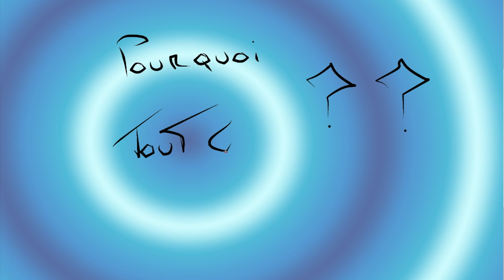Pourquoi ce film ? Identity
"Pendant que je montais l'escalier, j'ai vu un homme qui n'a jamais existé. Il n'existe toujours pas aujourd'hui. J'aimerais, j'aimerais vraiment qu'il s'enfuit..."

Un motel, un tueur et plein de victimes ... Un bon Slasher mais pas que .. Une très bonne intrigue pour un très bon film !!!